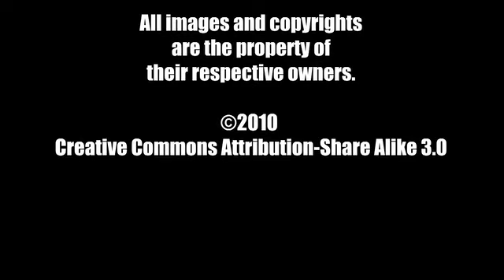Episode 63 - The MacGuffin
Spencer and John share their top 5 horror films, discuss fan-made documentaries, and give their DVD picks of the week.